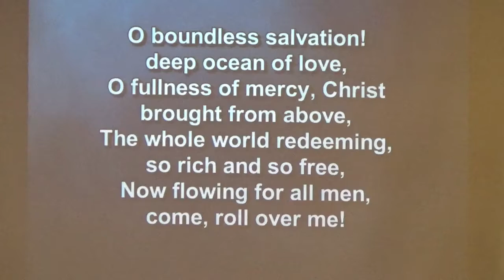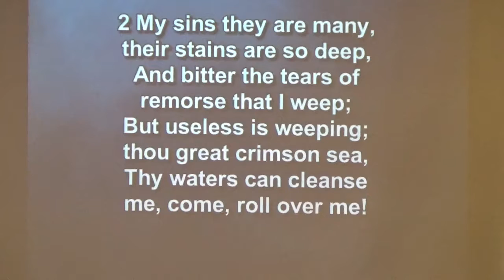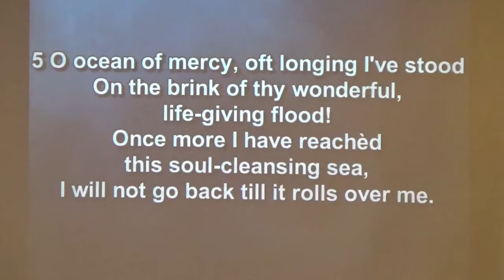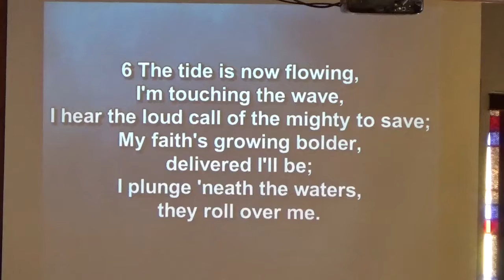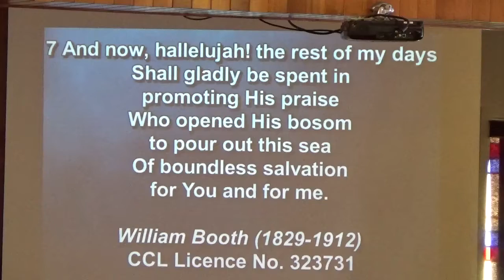O Boundless Salvation